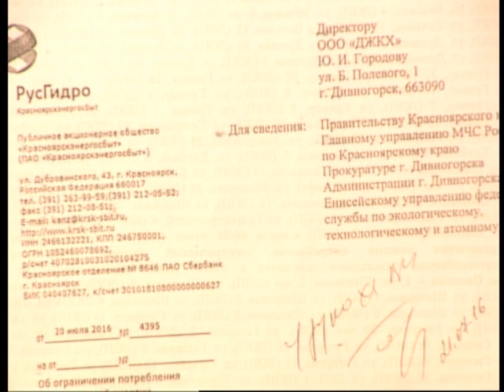Выпуск от 22.07.16